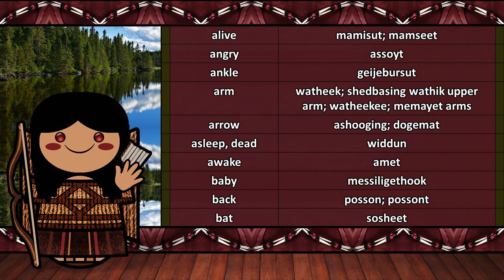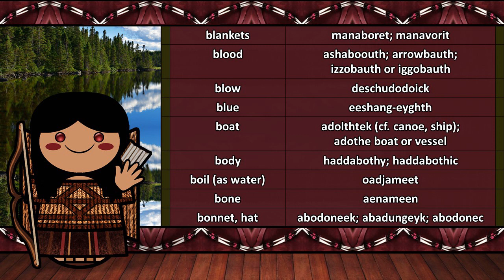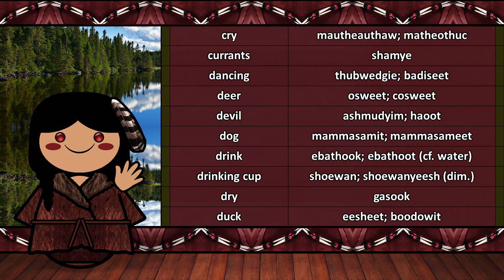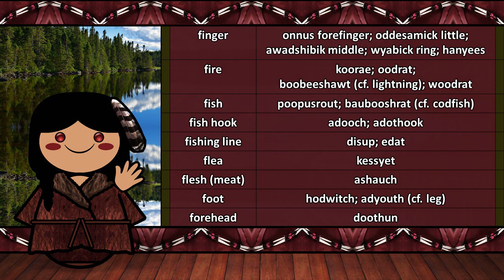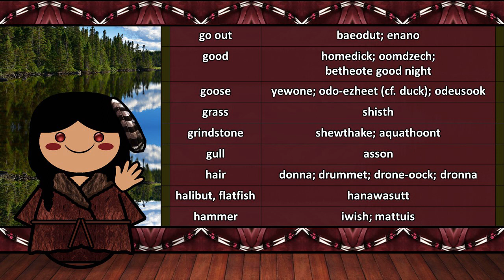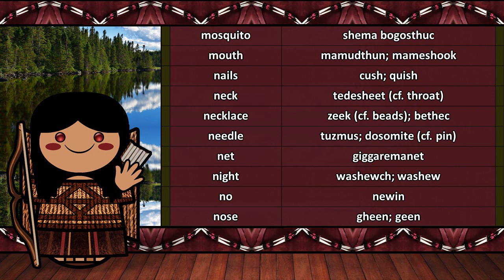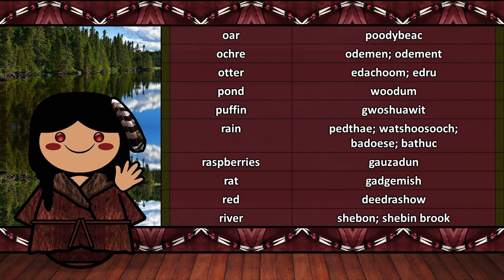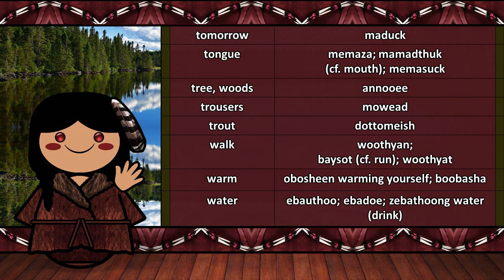The Sound of the Beothuk language (Numbers & Vocabulary)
This is Andy from I love languages. Let's learn different languages/dialects together. For today's video, I recorded my voice speaking the extinct Beothuk language of Newfoundland, Canada. Note: The pronunciation is uncertain. I hope you have a great day! Stay happy!

Beothuk
Native to: Canada
Region: Newfoundland
Ethnicity: Beothuk people
Extinct: 1829, with the death of Shanawdithit (Mary March)
Language family: unclassified (Algonquian?)

also called Beothukan, was spoken by the indigenous Beothuk people of Newfoundland. The Beothuk have been extinct since 1829, and there are few written accounts of their language. Hence, little is known about it, with practically no structural data existing for Beothuk.

Claims of links with the neighbouring Algonquian language family date back at least to Robert Gordon Latham in 1862. From 1968, onwards John Hewson has put forth evidence of sound correspondences and shared morphology with Proto-Algonquian and other better-documented Algonquian languages. If this is valid, Beothuk would be an extremely divergent member of the family.

Other researchers claimed that proposed similarities are more likely the result of borrowing than cognates. The limited and poor nature of the documentation means there is not enough evidence to draw strong conclusions. Owing to this overall lack of meaningful evidence, Ives Goddard and Lyle Campbell claim that any connections between Beothuk and Algonquian are unknown and likely unknowable.